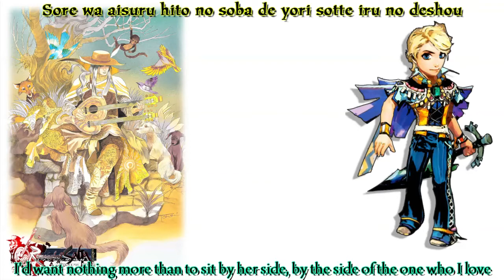Romancing SaGa ~Minstrel Song~ - Minuet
Game: Romancing SaGa - Minstrel Song
Album: Romancing SaGa ~Minstrel Song~ Official Soundtrack
Song: Minuet
Composer(s): Masayoshi Yamazaki